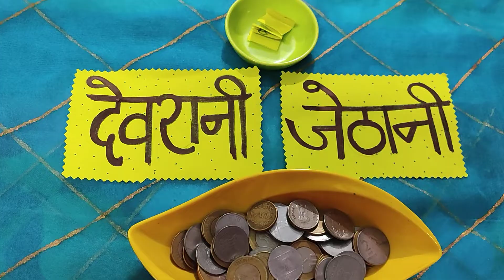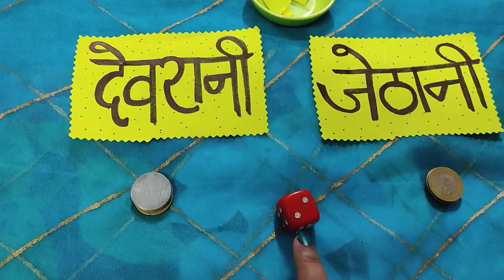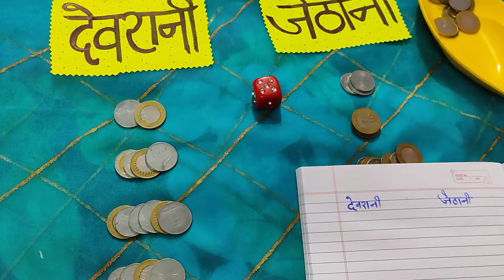Kitty Game full Fun 😜 देवरानी जेठानी 😜/Kitty party game/ Family game/All theme parties/ ladies game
Friends enjoy Interesting n Twisty
All theme parties Game

Jyoti creation kitty with fun